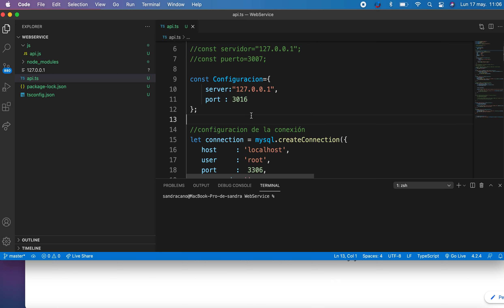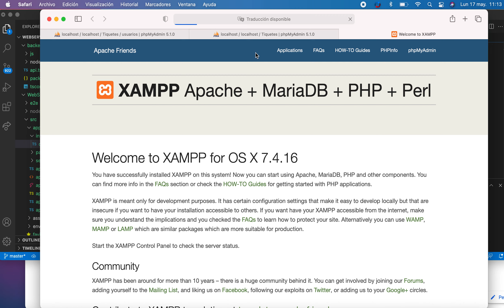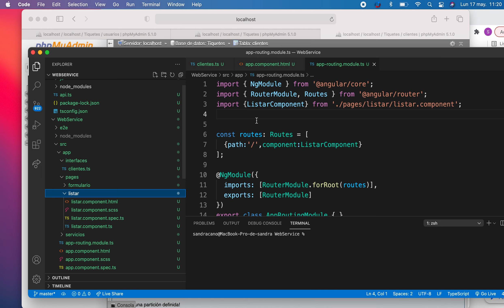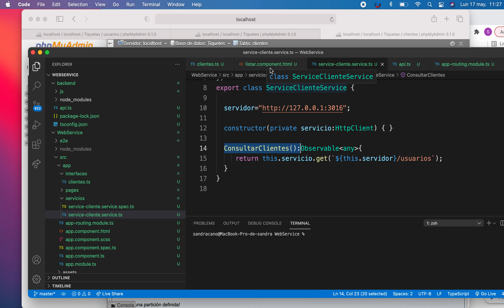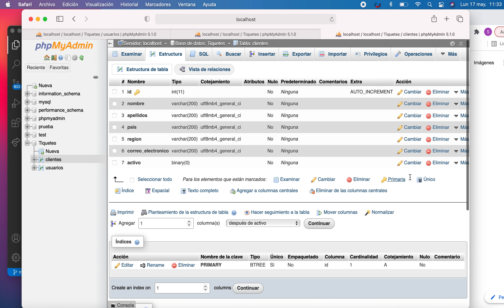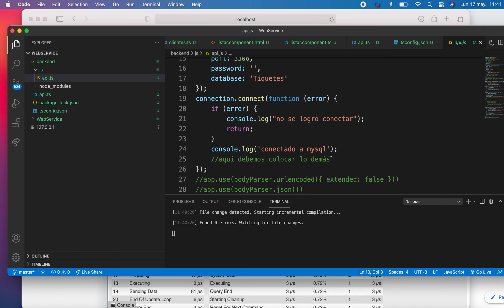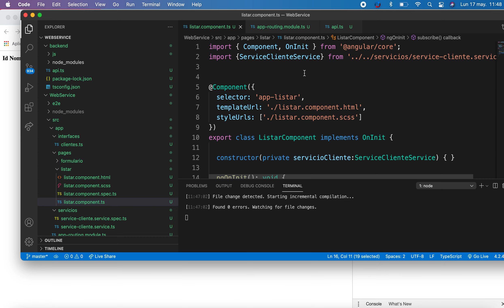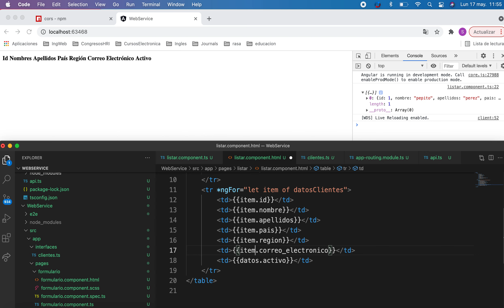API REST conectando Front-End (Angular) Con Backend con NodeJS (Parte 1)